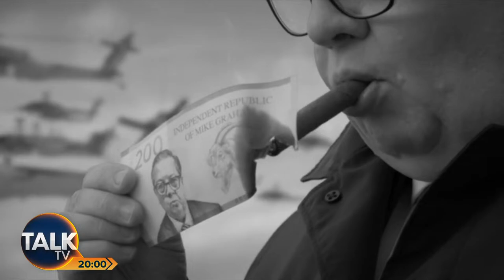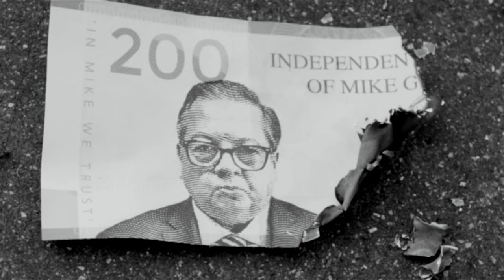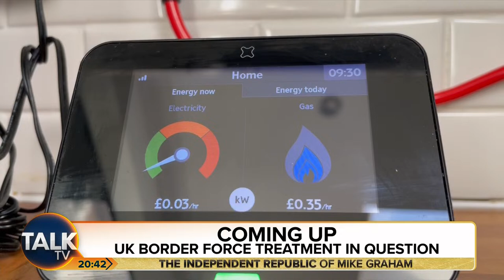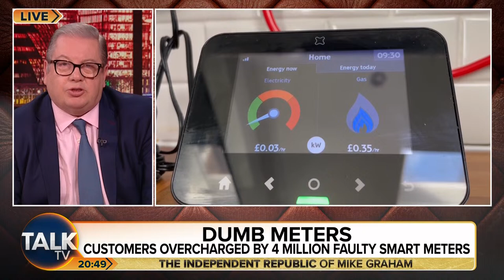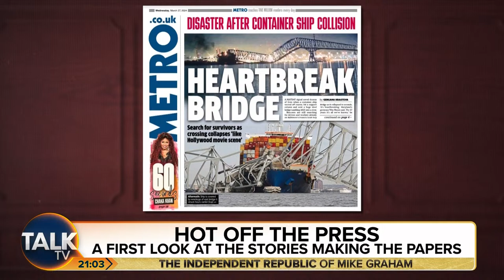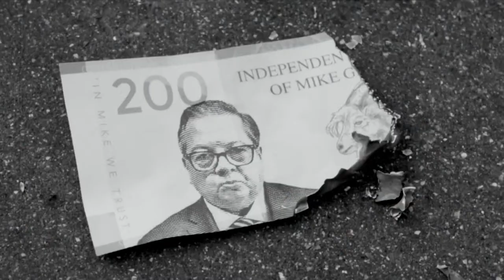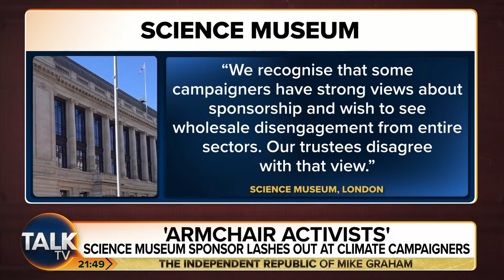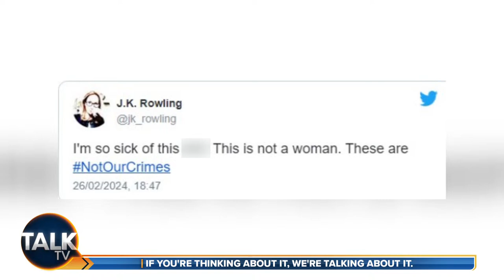The Independent Republic of Mike Graham | 26-Mar-24